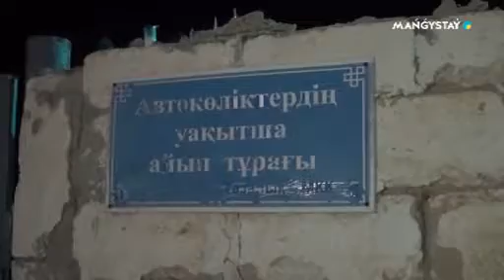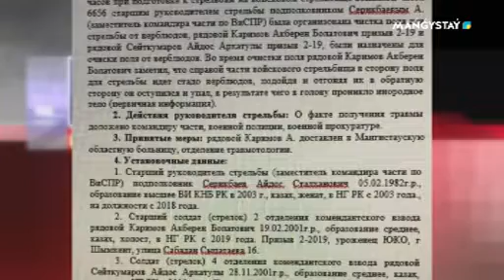Кезекші бөлім - 2-хабар